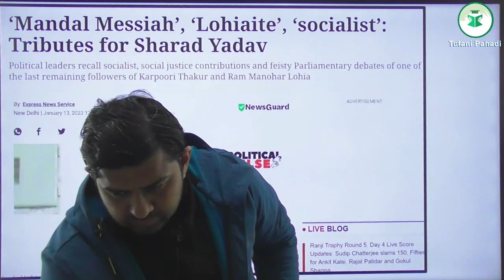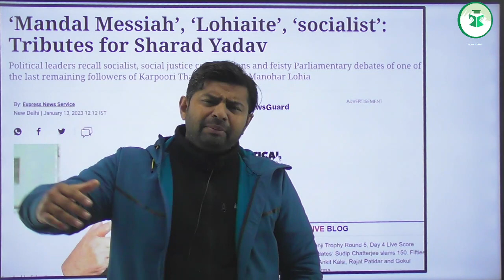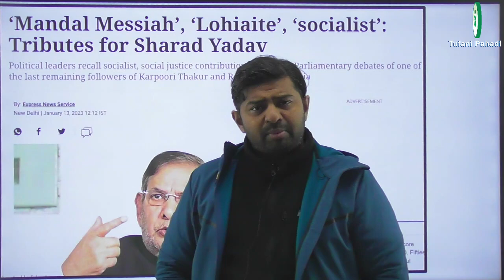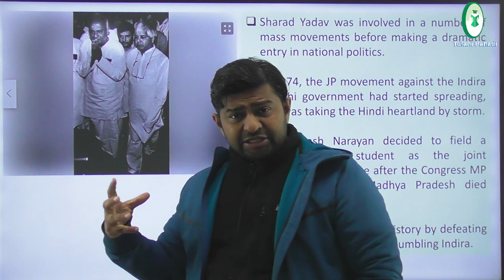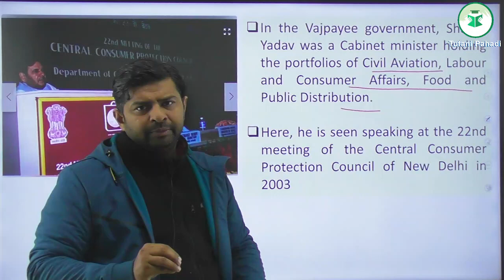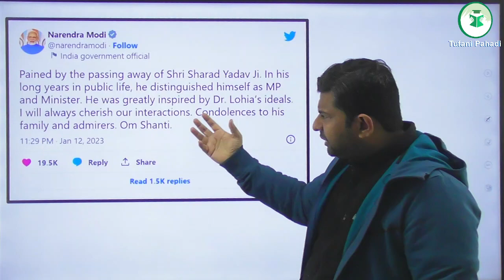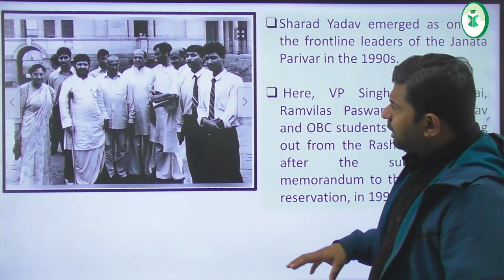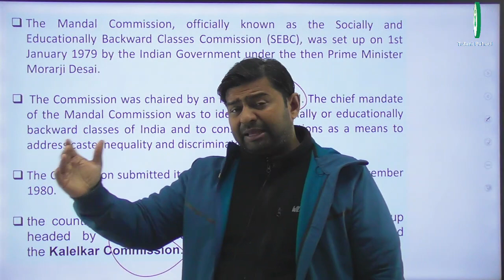Who was Sharad Yadav ? | Janta Dal United